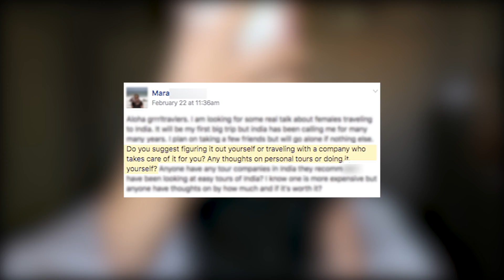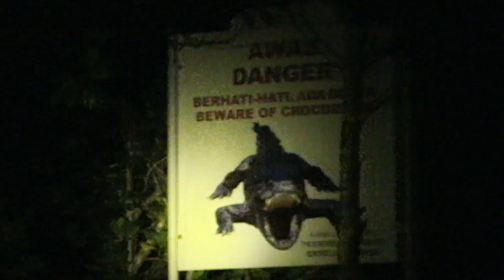9 REASONS to BOOK GROUP TOURS for Solo Travelers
Seasoned travelers might advise you against booking a tour.  Here's reasons why you should splurge on a tour vs diy travel. How and where to book the cheapest and best tour for your budget. I'll also share my secret to how I wing my trips using some of these travel resources.

+ FACEBOOK ▶ + INSTAGRAM ▶ + TWITTER ▶    @grrrltraveler

You are seeing this video because other viewers like you, believe my videos make a difference for others.

+ YouTube Commons

MY FILM LOCATIONS

Words words:  grrrl traveler solo travel, grrrl traveler